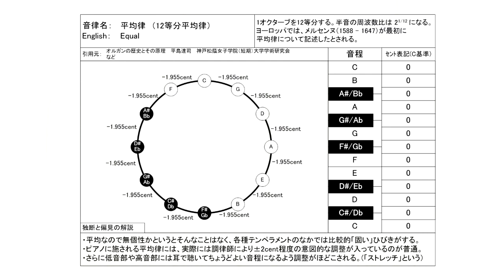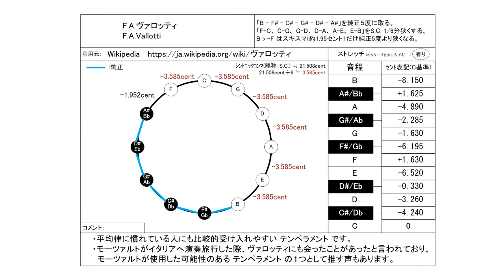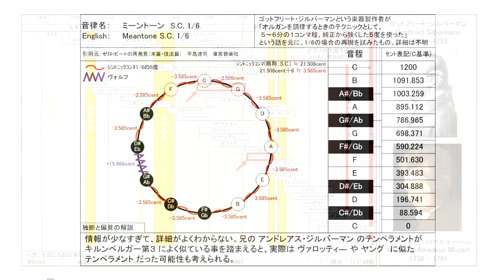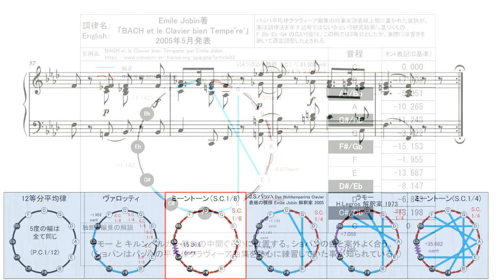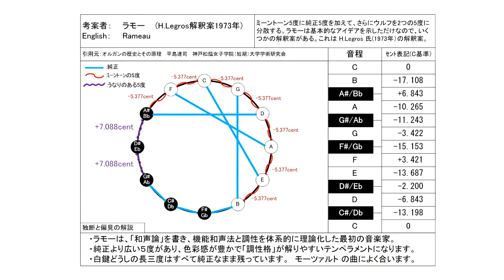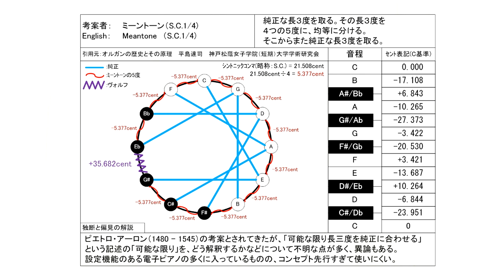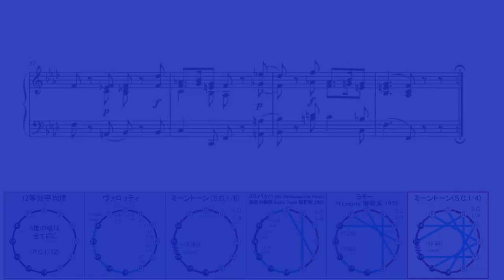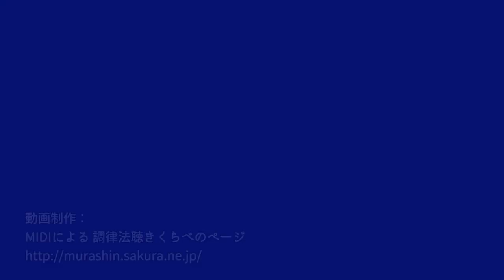モーツァルト ピアノ・ソナタ 第2番 KV 280 第2楽章 へ短調 古典音律聴き比べ／Mozart Piano sonata No.2 K. 280-2 in unequal temperament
あまり知られていない昔の音律とモーツァルトの楽曲を組み合わせてみて

0:00 12等分平均律 メルセンヌ ( 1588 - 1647 )
7:43 F.A.ヴァロッティ ( 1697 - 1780 )
15:29 ミーントーン S.C. 1/6　ゴットフリート・ジルバーマン ( 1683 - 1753 )
23:14 J.S.バッハ ( 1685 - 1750 )
　　Das Wohltemperirte Clavier 表紙の模様の解釈例 Emile Jobin氏案
30:59 J.P.ラモー (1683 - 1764 )  H.Legros解釈案 ( 1973 )
38:45  ミーントーン S.C. 1/4　P.アーロン ( 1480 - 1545 )

ピアノ演奏データ制作：
S.P.ORCHESTRA　M-Musica様

2023/6/11 ヴァロッティの音律表のセント値に誤りがあったので訂正版をUPしました。